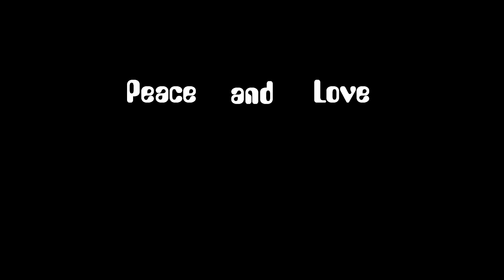THE BLACKBIRDS (HUN): Michelle (A Capella) Karantén-videó 2020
Michelle (Lennon-McCartney)

A The BlackBirds eddig még nem készített "A Capella" változatot egyik Beatles dalból sem. A 2020-as "járványügyi-helyzet" kihozta belőlünk első ilyen Beatles-feldolgozásunkat.
Sok szeretettel küldjük Nektek ezt a dalt, otthonról!

THE BLACKBIRDS VIDEO (2020)